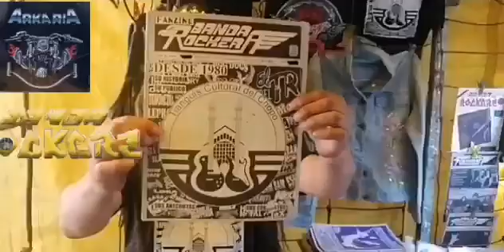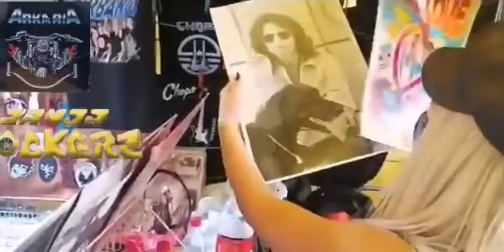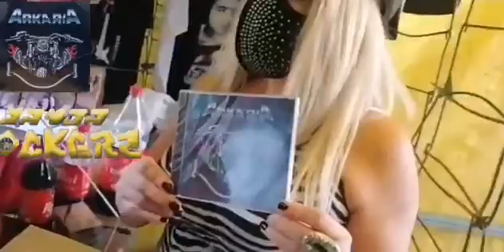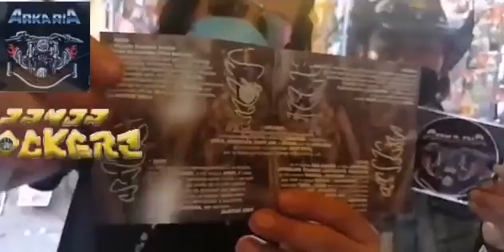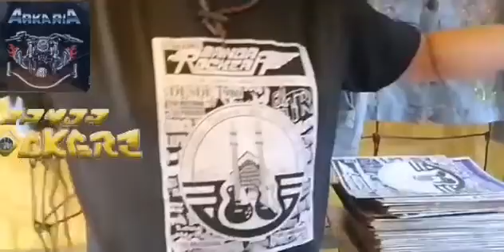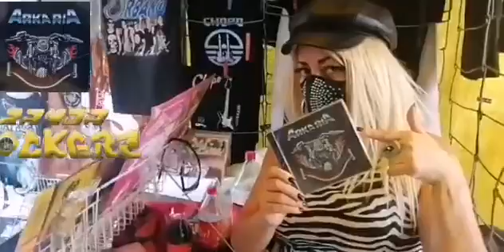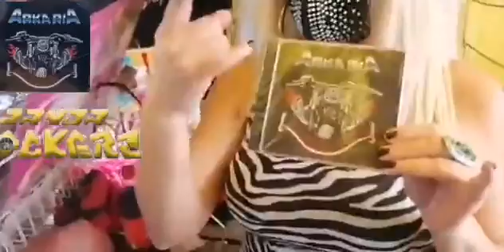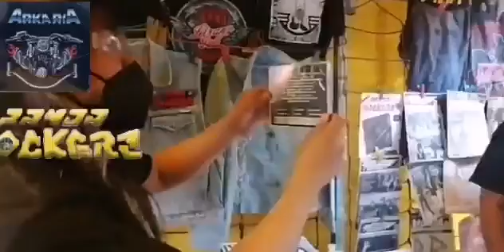Arkaria visito a BandaRockeraTV para presentar su TercerÁlbum llamado